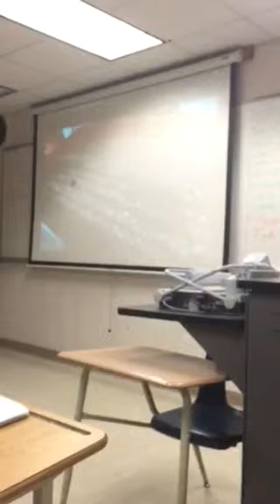Dio Persuasive Speech